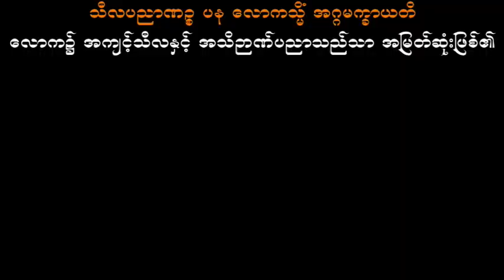အားကိုးရာအမှန် သတိဌာန် သစ္စာရွှေစည်ဆရာတော် အရှင်ဥတ္တမ